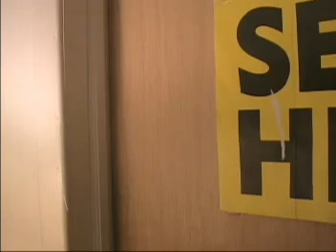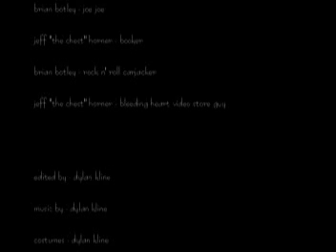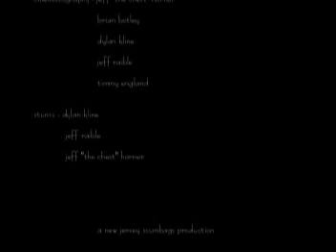Raping Kittens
one man and his friend set out on an unbelievable quest to return his roomate's dvd to the video store before it closes to aviod a hefty late fee.  after undergoing an insatiable orgasm of unwanted and unneeded obsticals, they will find that 3 minutes just is not enough time.